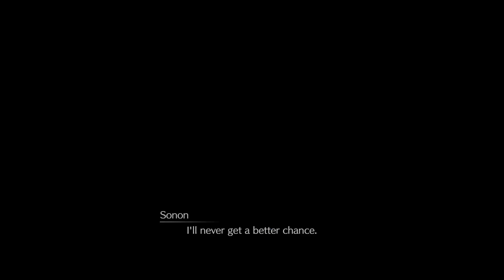Final Fantasy VII Remake Intergrade | Chapter 2 | Playthrough : Part 6 - Welcomed Intruders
FF7R EPISODE INTERmission is a brand-new adventure in the world of FINAL FANTASY VII REMAKE INTERGRADE. Play as Wutai ninja Yuffie Kisaragi as she infiltrates Midgar and conspires with Avalanche HQ to steal the ultimate materia from the Shinra Electric Power Company.